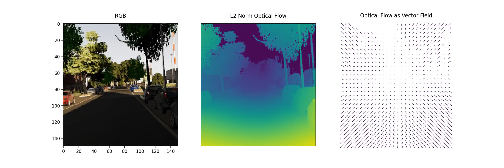Optical Flow Driving Dataset for Spiking Neural Network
Visualizing optical flow from this rendered analog to the KITTI dataset